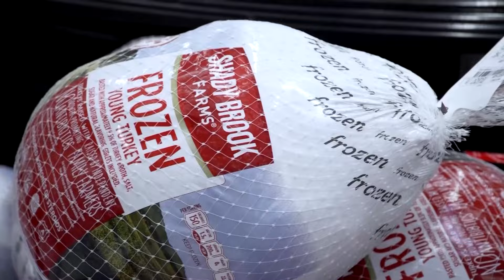Walmart boosts sales outlook as shares surge to record high | REUTERS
Walmart raised its annual sales and profit forecasts for a second time this year, as Americans flocked to its stores for inexpensive essentials, sending its shares up 8% to a record high.